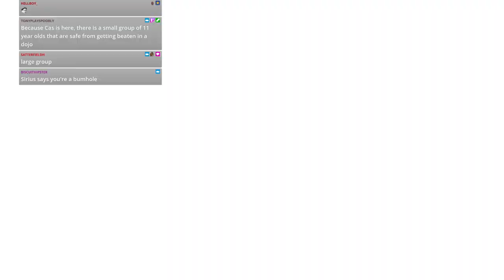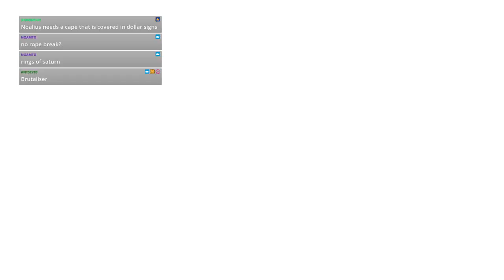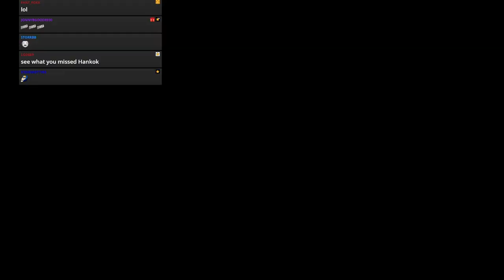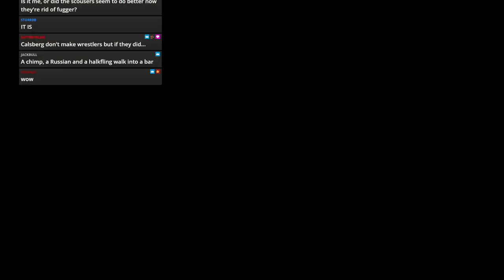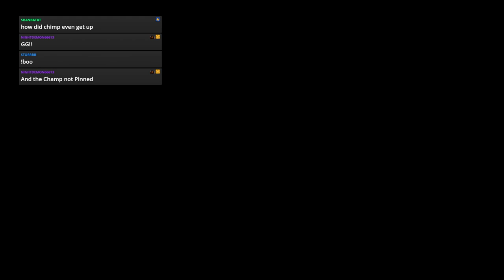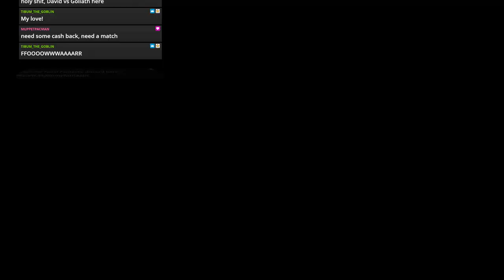WWE 2k19 - JFW Efed - CLAW - Episode 102